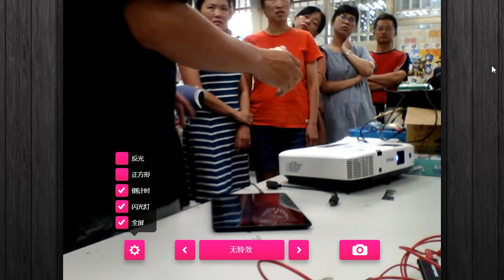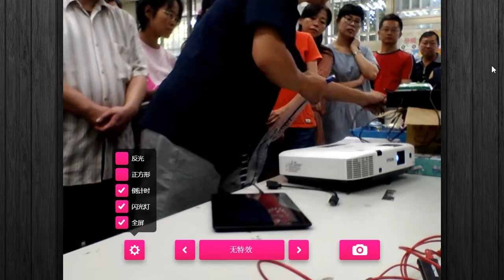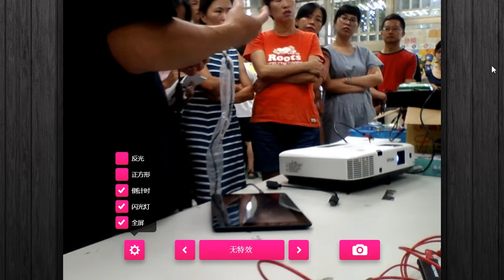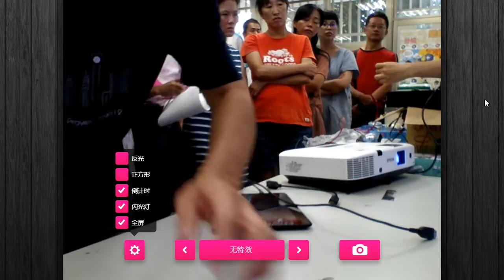平板單槍有線HDMI連接投影02